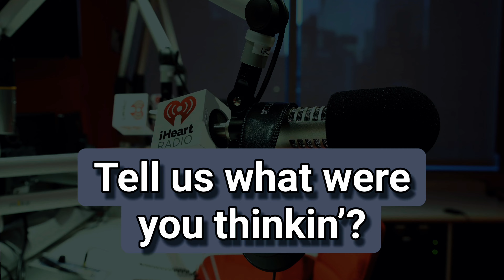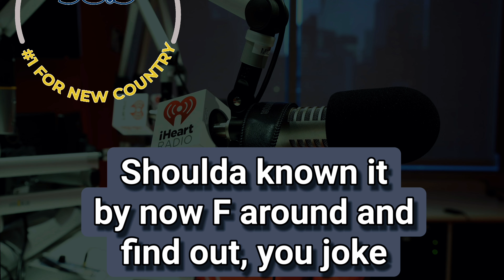“Go Woke Go Broke” - Jokes On Wokes (LIVE ACOUSTIC ON-AIR PERFORMANCE 8-25-2023)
My first LIVE performance of “Go Woke Go Broke”…! Thank you to EVERYONE who continues to stream,download, and share it!

Thank you to everyone at The Bull for being so kind to me and getting the word out!!!

- Jokes On Wokes